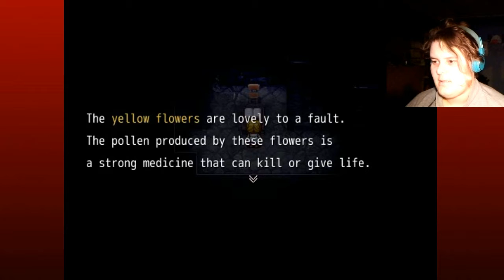THE MADNESS BEGINS... The Witch`s House #5| Commentary | Gameplay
Happy Valentines day everybody.

So kids, when you see a grand piano don`t play it because the lid might fall on you and crush you.

Also,don`t touch grandfather clocks,

AND don`t interrupt beautiful piano concerts.

Ya got that,okay then.